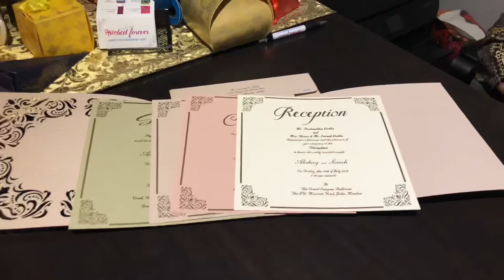Indian Wedding Cards